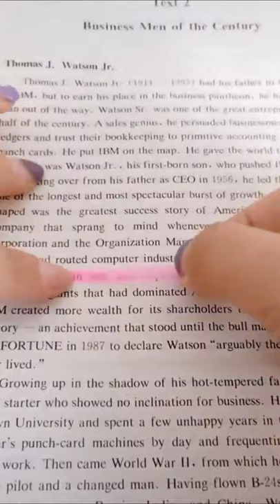Smart Gadgets 4 Homes #228, New Smart Gadgets & Appliances, Kitchen/Utensils New Gadgets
You can make your home a little more livable—and a lot more automated—by adding appliances and devices you can control from anywhere
New Gadgets